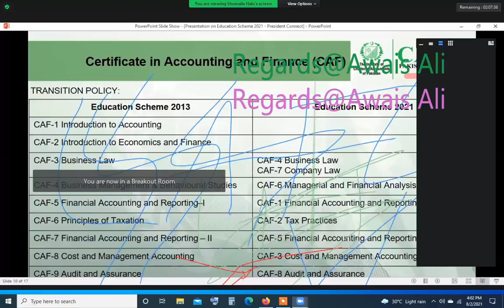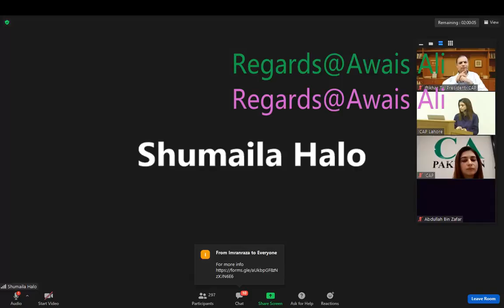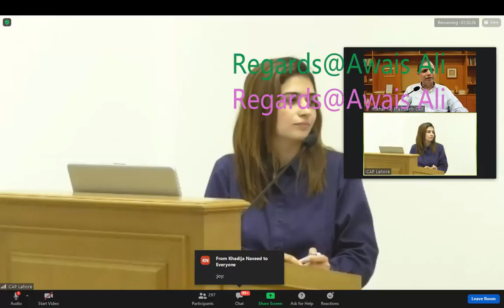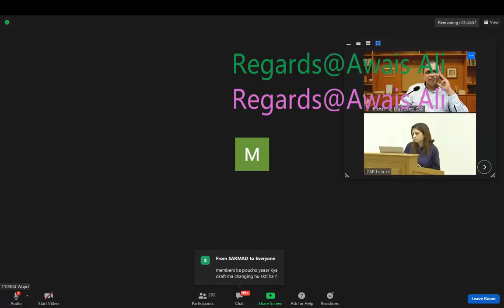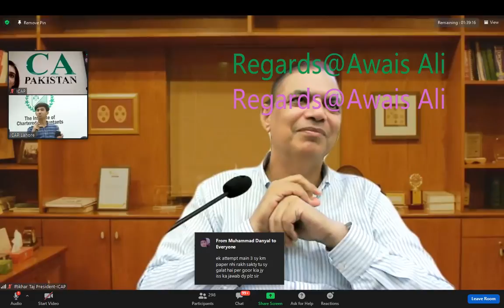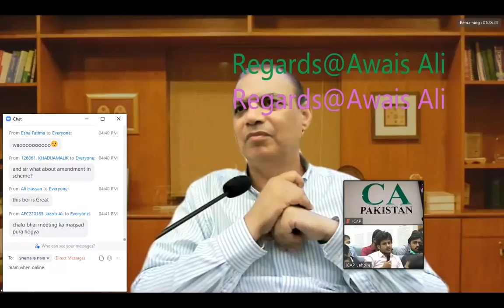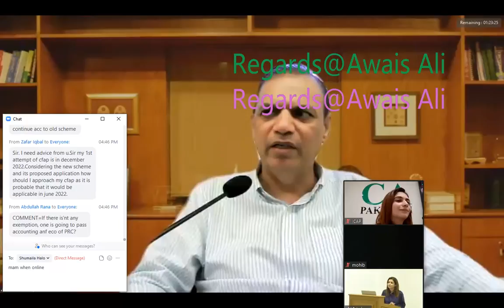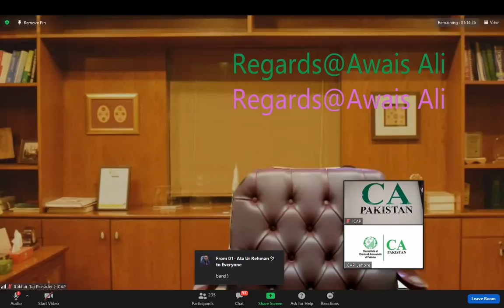Students interactive session with President ICAP, Mr. Iftikhar Taj.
“Exposure draft of Education and Training Scheme 2021”  Students interactive session with President ICAP, Mr. Iftikhar Taj.